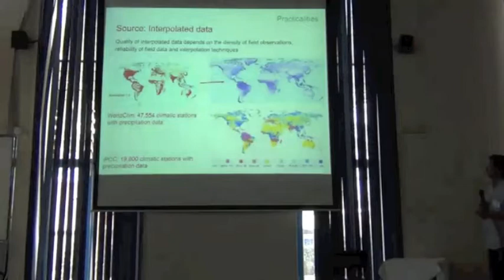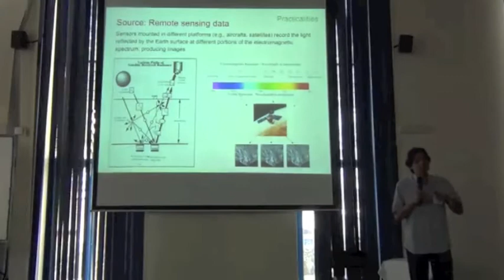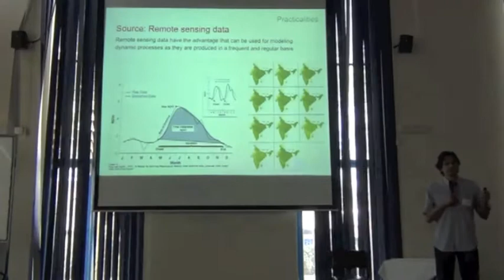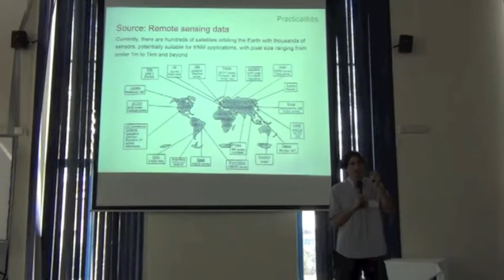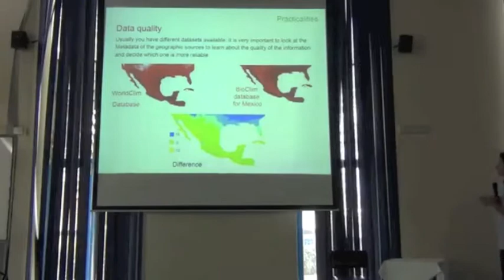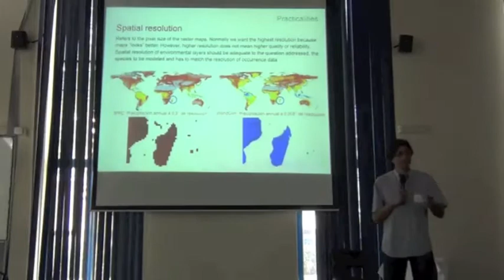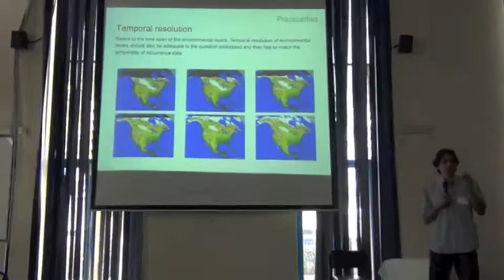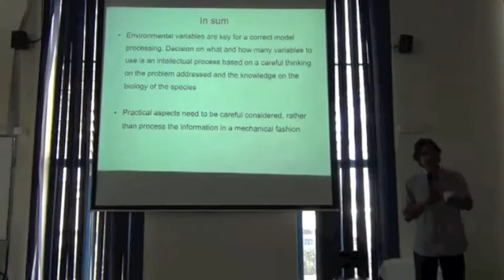BITC / ENM -- 18 -- Environmental Data 3